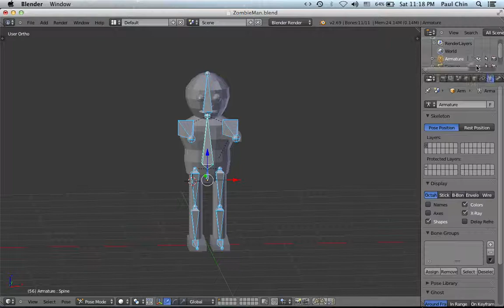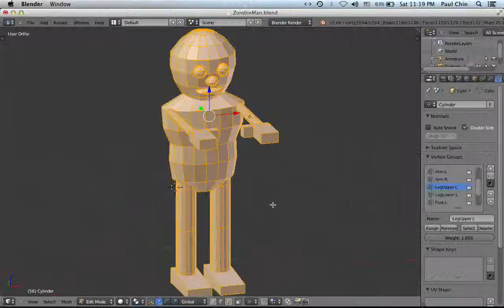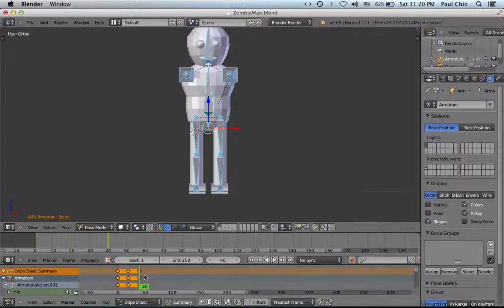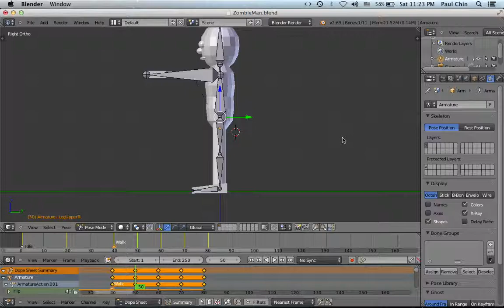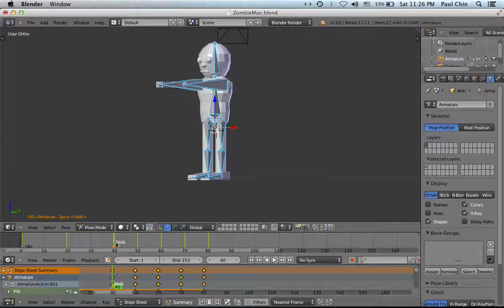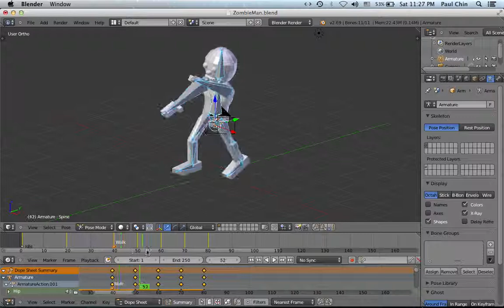Make a Zombie in Blender for Unity games : Part 3 (Animation)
In this part, we create 2 animation clips: Idle and Walk